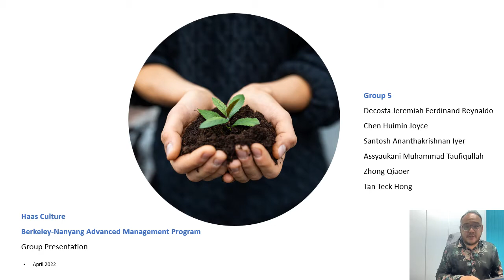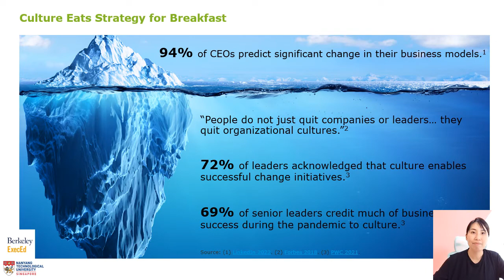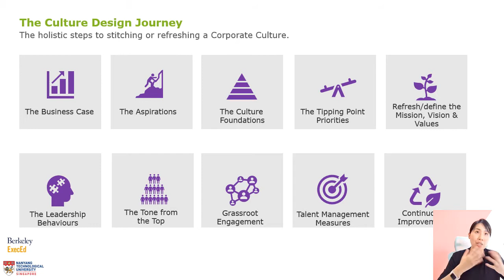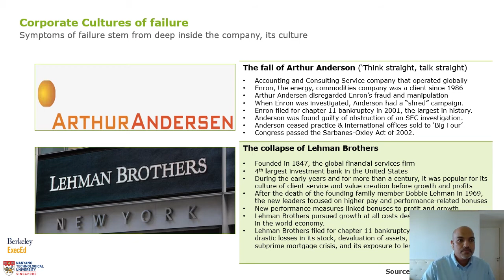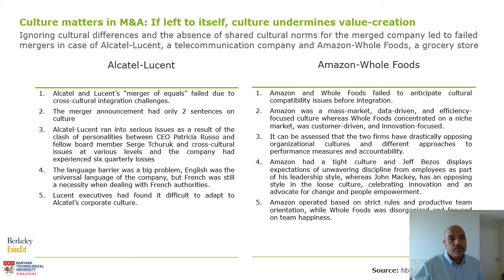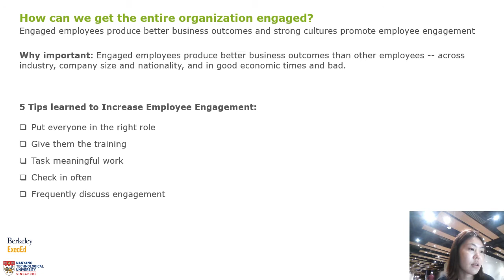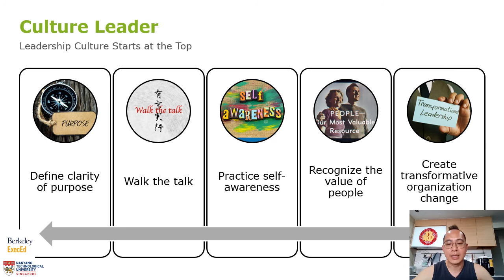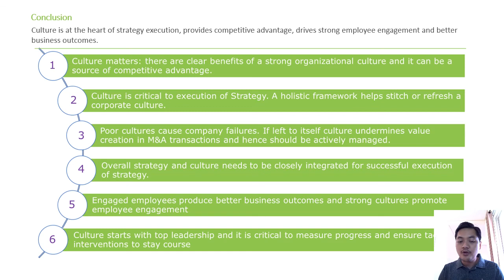UCB Group Assignment Culture